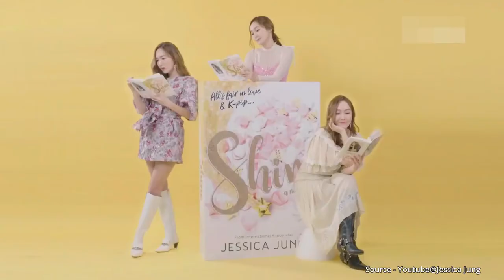Former Girls' Generation’s Jessica lands 'Best Selller' for Her Debut Novel